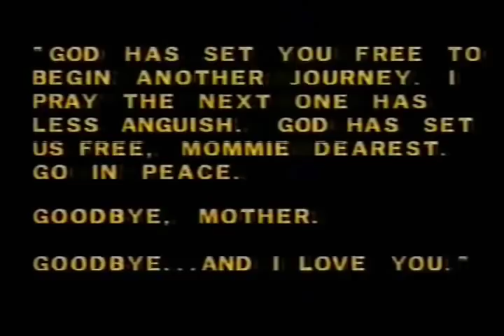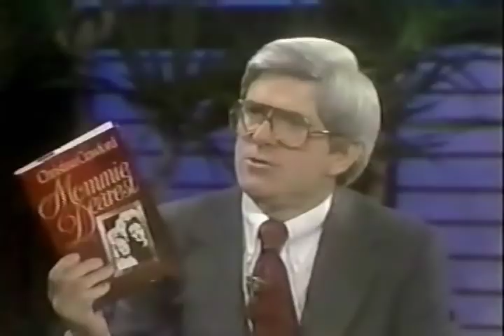Christina Crawford on the Phil Donahue Show 1978 Part 1